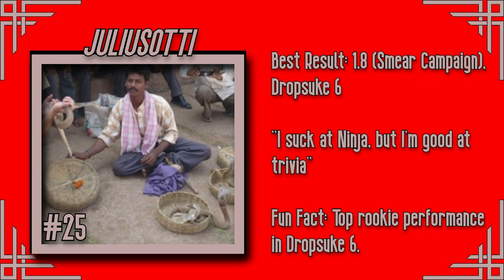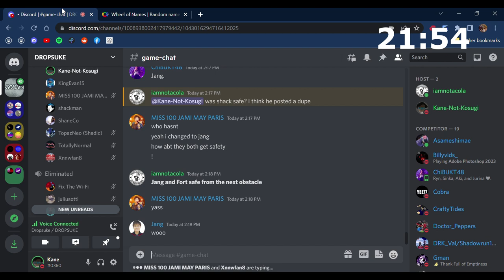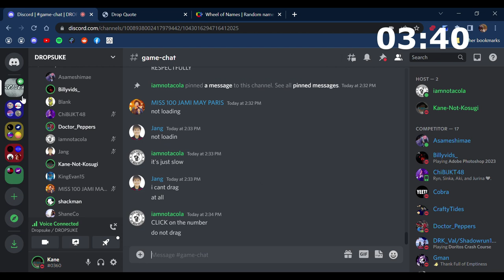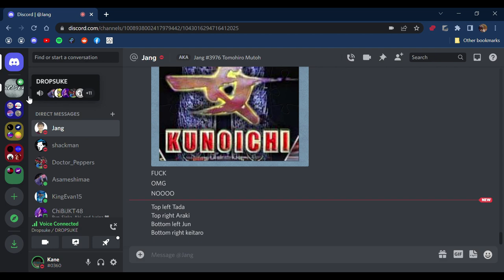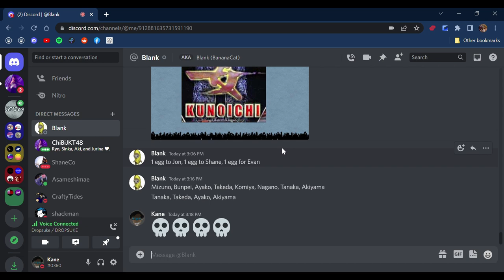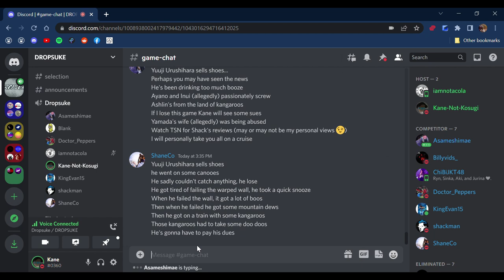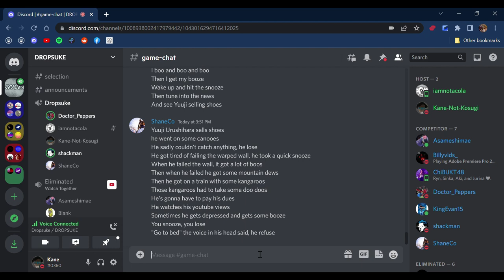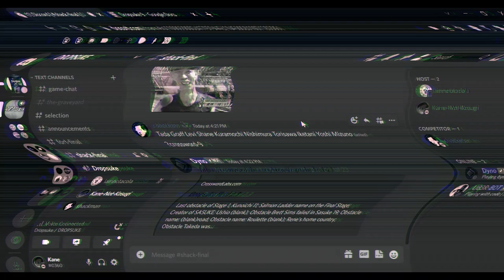DROPSUKE 9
The 9th Dropsuke tournament brings us a LOT of big things! The most amount of competitors and the LONGEST tournament in Dropsuke history! Can anyone win it all this time, or will we once again have to wait 5 tournaments for our next champion? Find out!